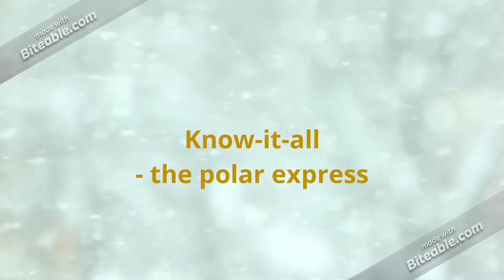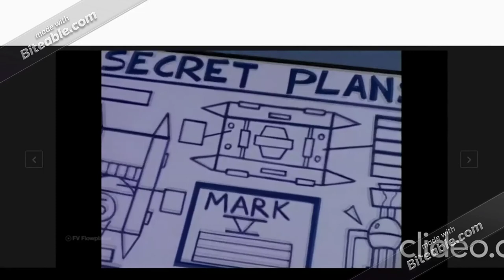Eddie Deezen characters/birthday video, just the way you are Bruno Mars (Vicky Fallon cover)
Happy birthday to Eddie Deezen!